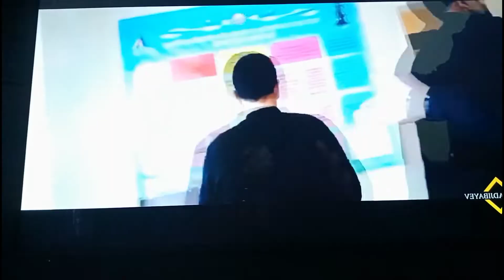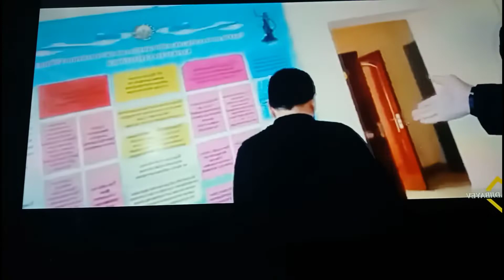Elyor Tadjiboyev QAYTDI. Элйор Таджибаев КАЙТДИ